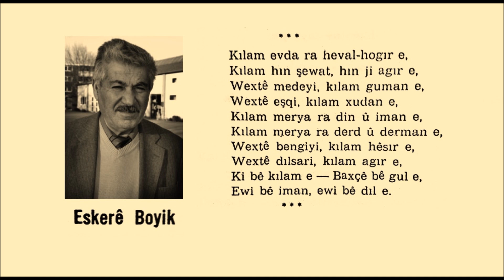Eskerê Boyik Nizamettin Ariç Kilam Evda Ra Heval Hogire